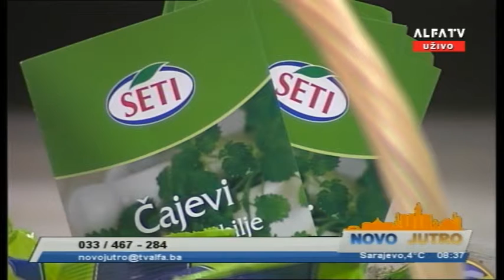NOVO JUTRO - SETI - TV ALFA 31.10.2016.